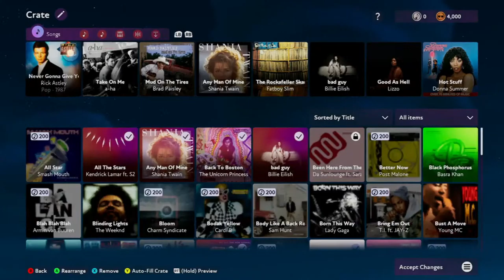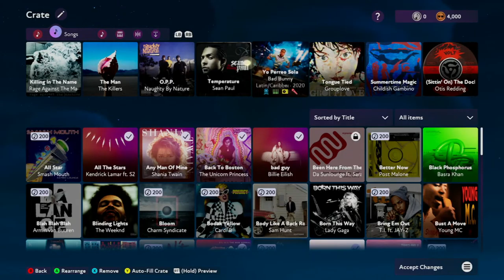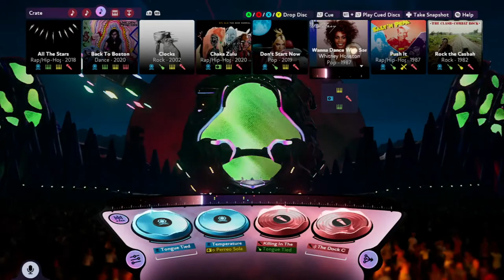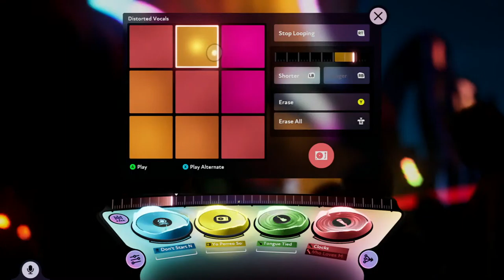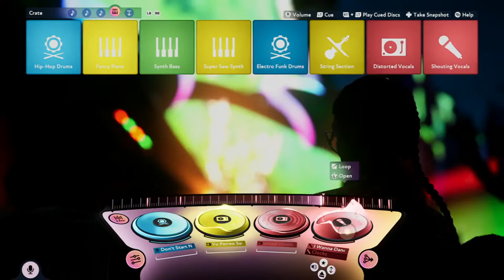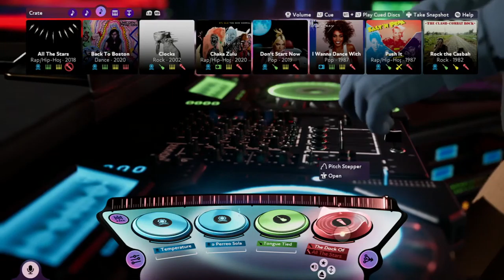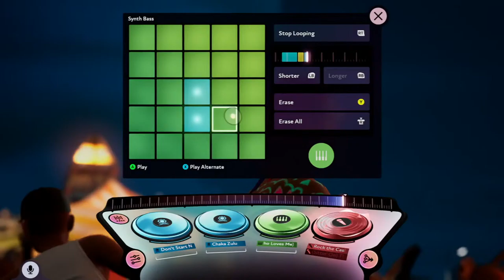Chris Adams Let's Play - FUSER EP 6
I'm playing Fuser a wonderfully fun game made by the same people that made Guitar Hero. I'm playing it on an Xbox One S.